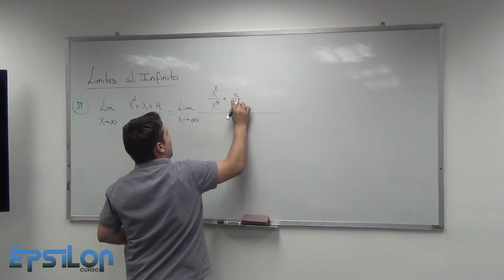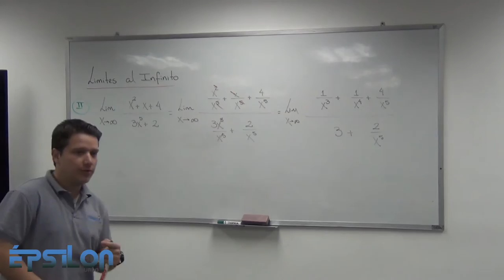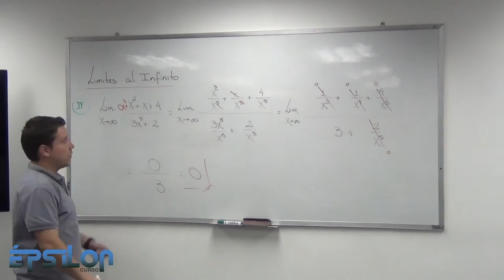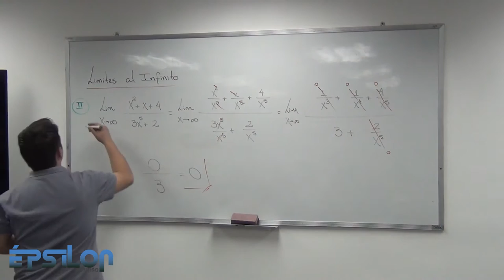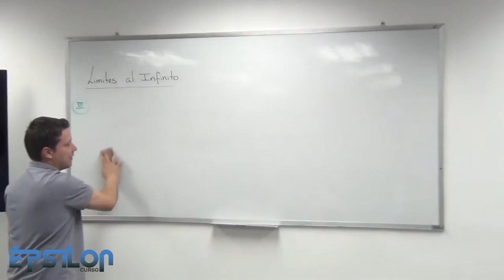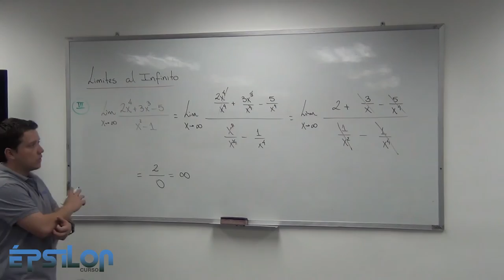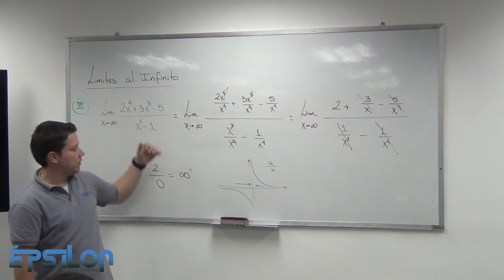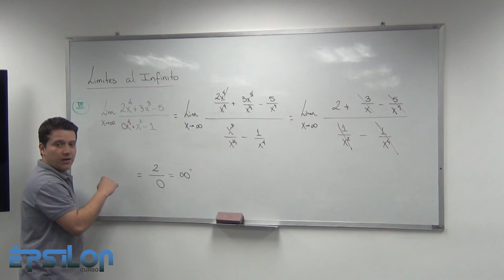Límites al Infinito. Caso 2 y Caso 3 (Clase12_Parte 6/7)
División de expresiones polinómicas donde el grado del polinomio mayor está en el Denominador y cuando el grado del polinomio mayor está en el Numerador.